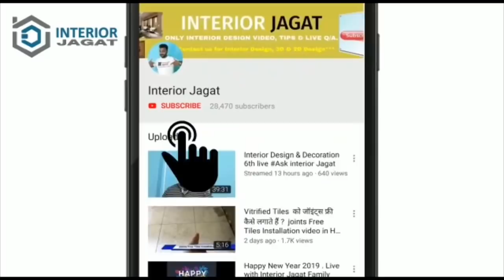Modular Kitchen Counter Top में Granite / Stone में कैसे लगाये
Hello Guys.
Here is Ashish Kumar , creator of our interior Jagat Youtube channel, This is our another video About Modular Kitchen counter Top granite / Marble/ artificial Marble / stone Installation process in Hindi  .
Title--  Modular Kitchen Counter Top में Granite / Stone में  कैसे लगाये ?

Yeh kitchen open kitchen hai , is modular kitchen counter shape u shape me create kiya hai, kitchen counter size hai 5' x 12' x 5'
yeh full plywood structure ka banaya hai , iske baad isme hamlogon ne kitchen Cabinet counter top me 18 MM ka Mirror White Marble / Artificial Marble use kiya hai, Stone ko fix karne ke lie hamne Bondtite ka use kiya hai.
counter me stone lagane ke sath hi hamne wall side 2.5 " ka skirting bhi lagaya , skirting ke baad hi tile work start kar sakte hai.
iske baad aap sink / hobs Area ko cutting kar sakte hai, aap sink v fitting sath hi sath install kr sakte hai.
Kitchen counter Top me aap Granite / Marble / artificial Stone/ Quartz / Corian solid surface lga sakte hai. apne use & Design ke hisab se.

Modular kitchen counter top design.
kitchen counter top granite installation
 Kitchen Counter Top में Granite / Stone में  कैसे लगाये
Kitchen Counter Top Stone Installation
best stone for kitchen counter top .
kitchen counter top granite / stone

Channel JOIN Membership
हमारे चैनल को JOIN करने के लिए यहाँ क्लिक करे :

Speaker Amplifier Link